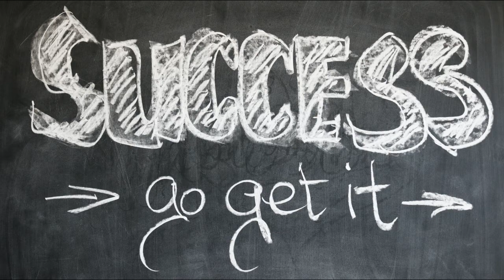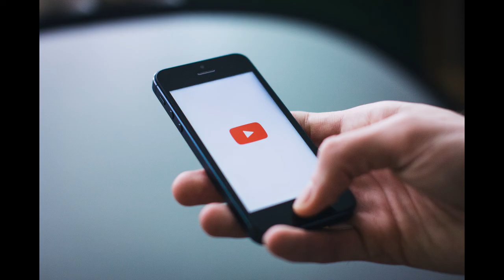ව්‍යාපාර පටන් ගැනීමට අලුත් අදහස් 20 ක් | best business ideas 2023 | business ideas sinhala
ව්‍යාපාර පටන් ගැනීමට අලුත් අදහස් 20 ක්  එක්ක අලුත්
වීඩියෝ එකක්  අරගෙන ආව ඔයාල හම්බෙන්න .
මගේ චැනල් එක ඔස්සේ  ඔයාලට ව්‍යාපාර පිළිබද
දැනුම අරන් එන්න  බලාපොරොත්තු වෙනවා දිගටම
මගේ කලින් වීඩියෝ බලලා නැත්තන් බලන්න කියල
ආරාධනා කරනවා ..